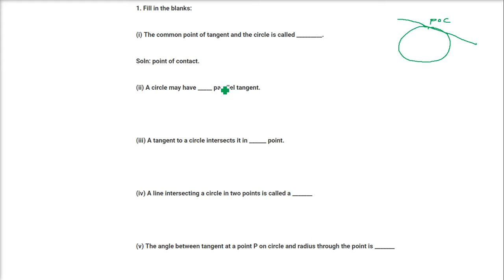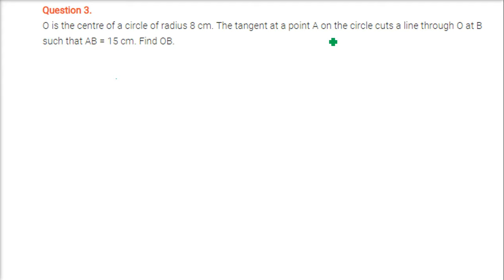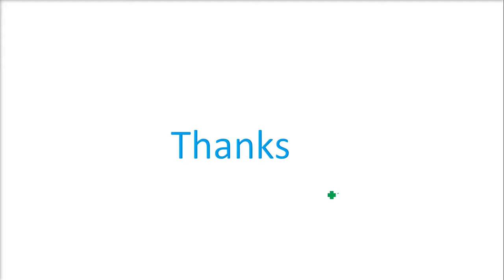RD SHARMA Solutions Class 10 Maths Chapter 10 Circles Ex 10.1 हिंदी